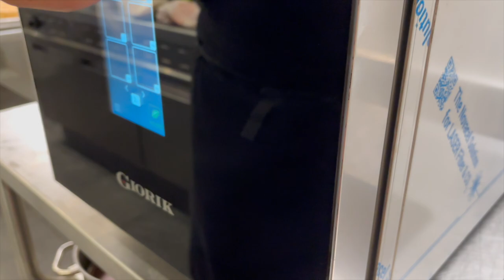Four POP - Tataki de boeuf